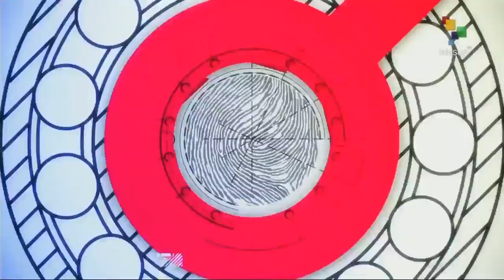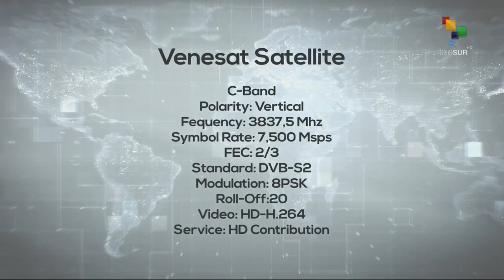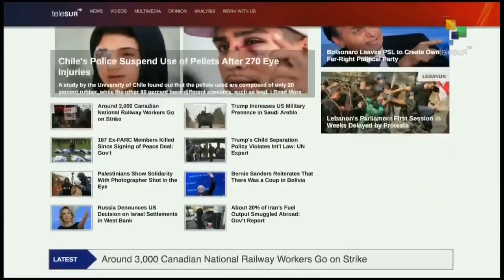FtS: Bolivians in El Alto Call Senator Jeanine Añez "A Murderer"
LIVE | From the South: Bolivians in El Alto demonstrate throughout the night calling Senator Jeanine Añez 'a murderer' following deadly repression. And hundreds attend the funerals of anti-government protesters killed by police repression in Haiti. More on these and other stories now.